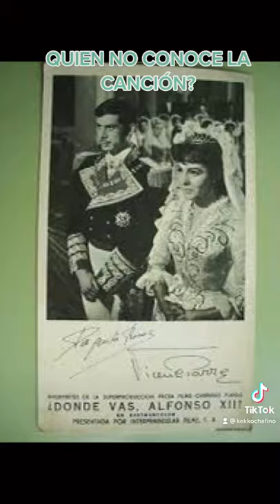PAQUITA RICO ES LA REINA MARIA DE LAS MERCEDES EN DONDE VAS ALFONSO XXII